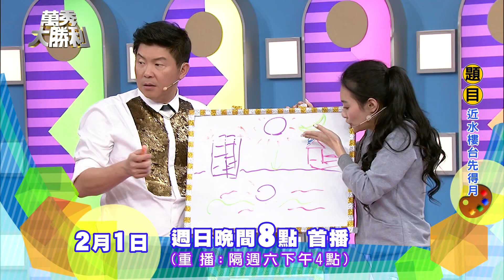中視週日晚間8點【萬秀大勝利#14】2/1精采預告 60s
前所未見的大型遊戲，藝人搏命拚獎金！
曾國城、姚元浩、連靜雯、阿喜，保證讓您全家笑翻天！